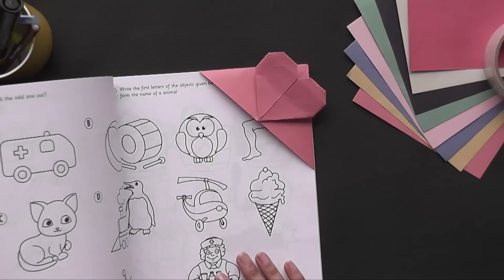Origami - Origami in Gujarati - Heart Book Mark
Learn to make neat and ingenious art just by using paper. There's nothing compared to the joy you get by folding a square piece of paper into exciting shapes like a flower, an animal, a container, etc.
So follow our instructions to make something fun today!